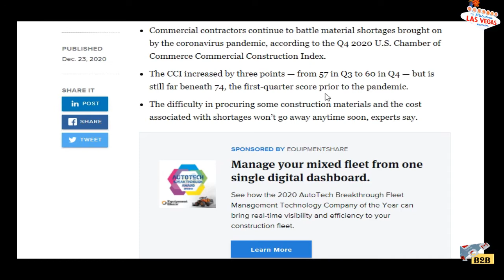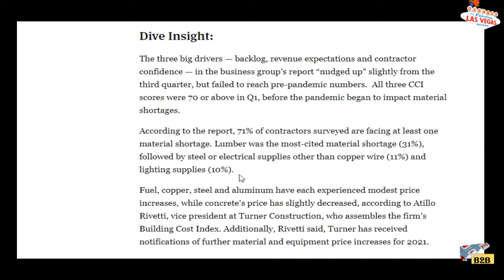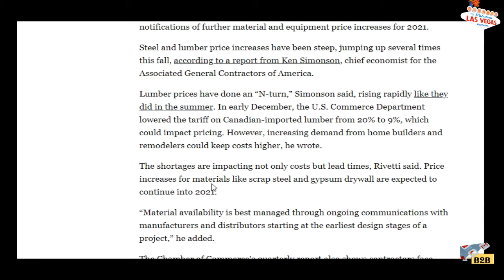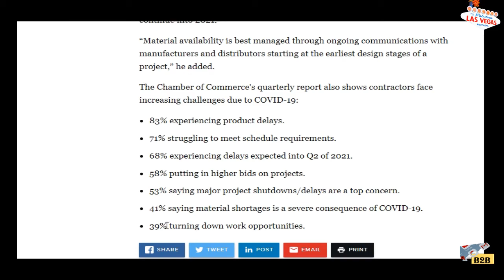Construction Material Shortages to continue in 2021